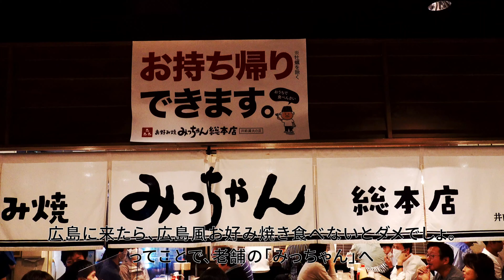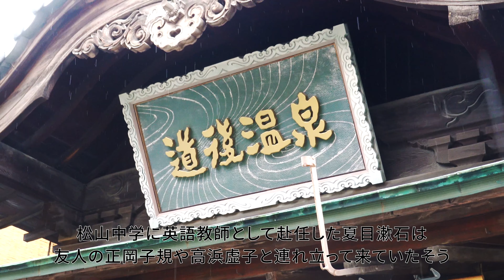日本国内旅行のおすすめスポット 島根/鳥取/広島/愛媛 Japan Shimane/Tottori/Hiroshima/Ehime 一人旅 デジタルノマド Sony α7C DJI Air 2S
・山口県で出雲大社参り&出雲そば堪能
・鳥取砂丘訪問&境港で海鮮丼堪能
・広島で厳島神社参拝&広島風お好み焼き堪能
・愛媛県松山市で道後温泉に入湯&鯛鯛めし堪能

住所不定のクリエイターNaoです。
I'm a location-independent designer and amateur filmmaker.

 「働く時間」「働く場所」「働く仲間」を選択できる自由を求めて、会社員をやめ、定住をやめて、世界中を旅するノマドになりました。

このチャンネルでは、世界中をフラフラする中年クリエイターが訪れた先々の素晴らしい景色やカルチャー、ノマドワーカーの生活・ノウハウをお伝えします。
In this channel, I would love to share the splendid culture and scenery of all over the world.

■機材紹介/My gears
Main Camera/メインカメラ→Sony α7C（
Drone/ドローン→DJI Air 2S（
Prime Lens/単焦点レンズ→Sony FE 24mm F1.4 GM（
Gimbal/ジンバル→ZHIYUN WEEBILL S（
ND filter/NDフィルター→PolarPro 67mm 可変NDフィルター (2～5ストップ)（
Diffusion filter/フィルター→Tiffen 67mm Black Pro-Mist 1/4 Filter（
PC→MacBook Air 16GB Memory, 256GB SSD（
このチャンネルは、「Amazonアソシエイト・プログラム」に参加しています。